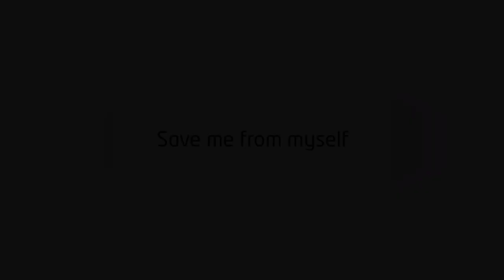‘Save me from myself' - Coming soon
Ready?